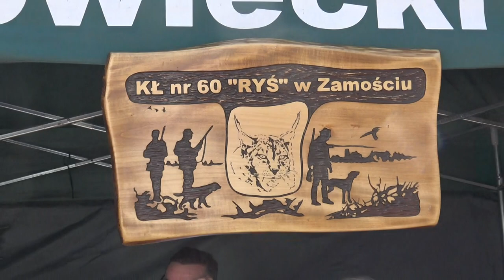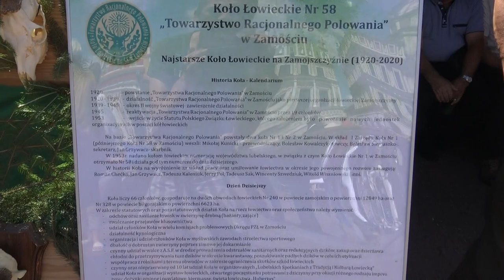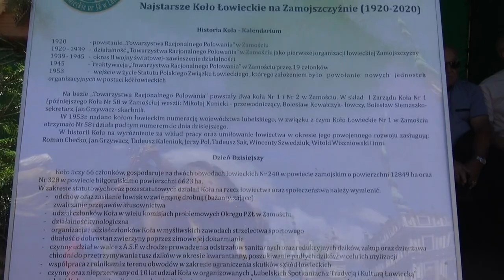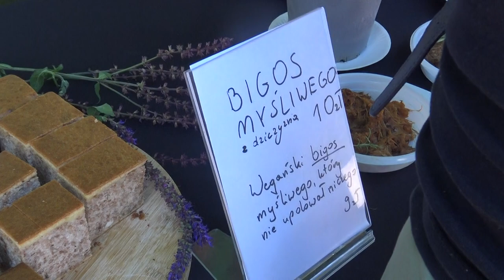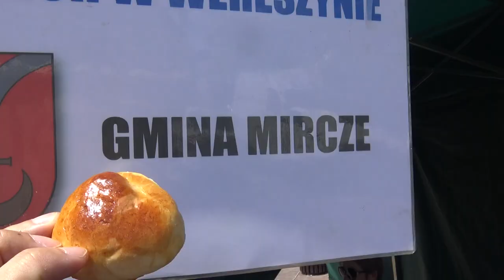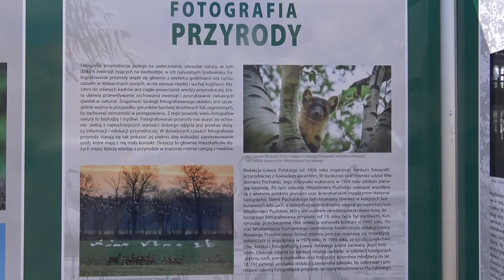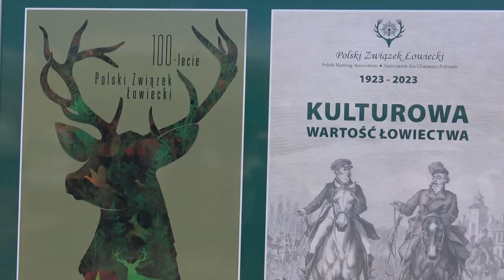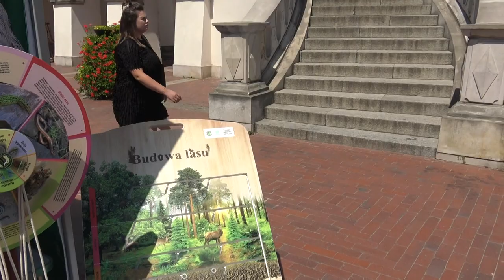Lubelskie spotkania z tradycją kulturą łowiecką Zamość 2023. Przegląd kół łowieckich wystawców i KGW